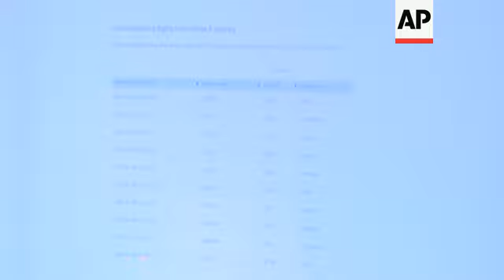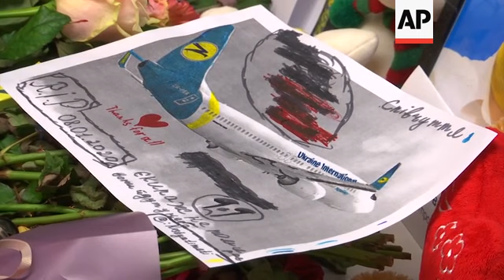Airline condemns Iran for not closing airspace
(11 Jan 2020) Top officials of the Ukrainian airline whose plane was shot down in Iran on Saturday criticised Iranian authorities for keeping their civilian airspace open amid hostilities with the US.
Speaking in Kyiv, airline vice president Ihor Sosnovskiy said the decision was "absolutely irresponsible".
"When you act in war then you act however you wish. But there must be protection around ordinary people. If they are shooting somewhere from somewhere, they are obliged to close the airport," he told reporters.
Airline president Yevhen Dykhne, meanwhile, said the Iranians gave no information of a possible threat prior to the plane's takeoff.
Iran has admitted it downed the Ukraine International Airlines amid fears of a US retaliation after Iran launched ballistic missiles at Iraqi bases housing US forces